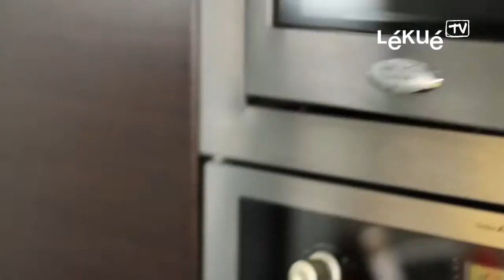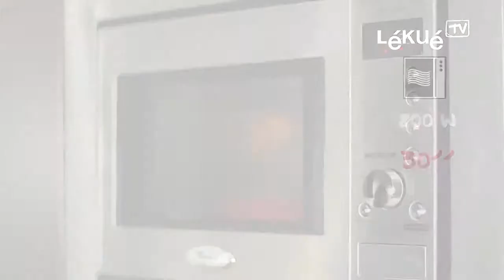SuperWnetrze.pl - Naczynie do omletu Lekue Native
Naczynie do przygotowywania omletu hiszpańskiej marki Lekue wykonane zostało z najwyższej jakości silikonu platinum. Dzięki niemu w szybki i łatwy sposób przygotujesz przepyszne danie. Bardzo łatwy do utrzymania w czystości, zajmuje mało miejsca w kuchni.